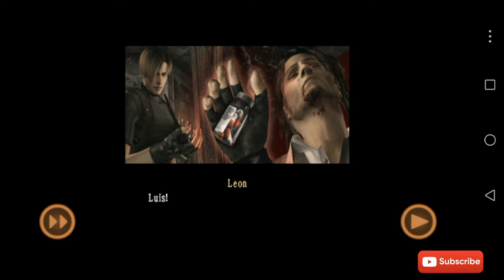resident evil 4 mobile edition game chapter 9,10,11 full video